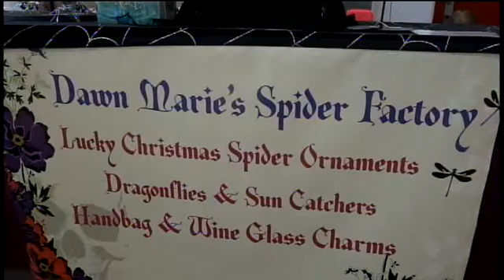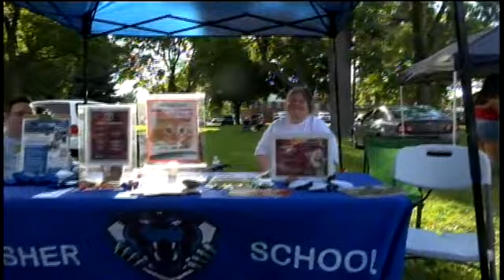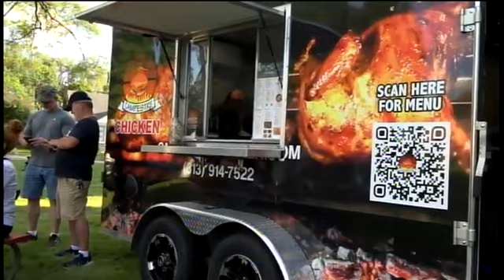50 Amp Fuse Part 1 - Art in the Park City of Lincoln Park 7-28-2023 James Dean Acoustic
50 Amp Fuse Part 1 Summer Concert Series SCS -17 and 18 James Dean Acoustic - 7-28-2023 City of Lincoln Park MI